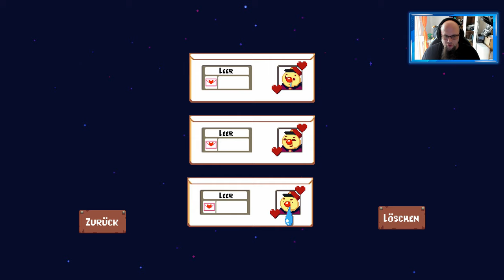Angezockt | Hayfever [4K] [PS4 Pro]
Mit dem Code Odin gibt es 10% Rabat
Windows 10 Professional OEM Key € 11.05
👍🖖🤟Mein Equipment👍🖖🤟
Ihr habt Bock mit mir zu zocken oder zu texten? Kein Problem:
PSN: odin_ase
Steam: odin_ase